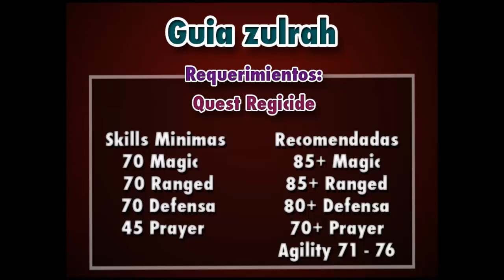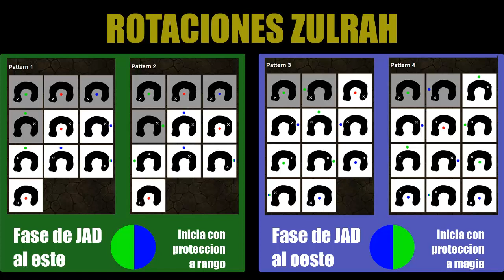[OSRS] Guia basica de ZULRAH para PRINCIPIANTES - HIBRIDO (ESPAÑOL)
Gear recomendados:
- Set mystic / Ahrim set / Elite Void / Ancestral
- Amulet of glory / Occult necklace
- God cape (Completando las mini quest Mage arena 1 y 2)
- Combat bracelet / Barrow gloves / Tormented bracelet
- Avas accumulator / Avas assembler
- Trident of the seas / Trident of the swamp
- Book of darkness / Malediction staff / Mages book / Arcane spirit shield
- Diamond bolt (e)
- Rune crossbow / Dragon crossbow / Toxic blowpipe
- Ring of recoil / Ring of suffering

00:59 Requerimientos
1:34 Ubicación
2:27 Gear recomendados
06:15 Formas zulrah
7:28 Rotaciones
8:49 Mi Gear e Inventario
11:04 Rotación 1
14:56 Rotación 2
18:59 Rotación 3
22:38 Rotación 4

Recuerden al morir recuperan las cosas con Priestess Zul-Gwenwynig la de verde que esta en el muelle de Zul-andrah, después de la kill 50 tendrán que pagarle 100K para recuperar sus items.

Nota: La capa la pueden imbuir es cuando completan la miniquest de Mage arena 2 alli mismo